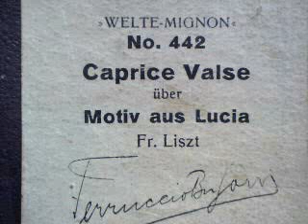Liszt: CAPRICE VALSE ÜBER MOTIV AUS "LUCIA", gespielt von Ferruccio Busoni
CAPRICE VALSE ÜBER MOTIV AUS "LUCIA"

Gespielt von Ferruccio Busoni (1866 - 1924)

Notenrolle "Welte Mignon" Nr. 442 /
Flügel "Steinway - Welte" (1923)

Ferruccio (Dante Michelangelo Benvenuto) Busoni (* 1. April 1866 in Empoli bei Florenz; † 27. Juli 1924 in Berlin) war ein italienischer Pianist, Komponist, Dirigent, Librettist, Essayist und Musikpädagoge.

Das Frühwerk Busonis zeigt den romantischen Hintergrund von Komponisten wie Schumann, Chopin und Mendelssohn, später auch Johannes Brahms, dem er zunächst mit respektvoller Distanz begegnete und dessen f-Moll-Sonate er 1884 im Beisein des Kritikers Eduard Hanslick in Wien spielte. Der Einfluss der Händel-Variationen lässt sich in Busonis frühen Chopin-Variationen op. 22 (BV 213) nachweisen; in dem von Max Reger gelobten Konzertstück op. 31 a (BV 236) von 1890 ist Brahms ebenfalls hörbar.[2]

Wie kein anderer Komponist bestimmte hingegen Johann Sebastian Bach die pianistische und kompositorisch-künstlerische Entwicklung Busonis, der später die Gesamtausgabe seines Klavierwerks bei Breitkopf & Härtel betreute und mit Anmerkungen versah. Die Bedeutung Bachs, der ebenfalls eigene und fremde Werke bearbeitete, zeigt sich in der kontrapunktischen Struktur vieler Kompositionen sowie in zahlreichen Transkriptionen. Die Schwierigkeit einiger Bach-Bearbeitungen ist den hohen Anforderungen und Klangvorstellungen Busonis geschuldet, der die Ausgangskompositionen auf das Niveau eines Virtuosen heben wollte. So wurde seine Fantasia contrappuntistica als Versuch gewertet, Bachs vermutlich als Quadrupelfuge konzipiertes Werk „zu Ende zu denken“ und das Klavier dabei „zu vergessen“.[3]

Bereits mit seinen zwischen 1907 und 1909 geschriebenen Elegien BV 249 zeigt sich ein Neubeginn seiner Entwicklung, was von Busoni selbst so gedeutet wurde, als er angab, in ihnen sein „ganz persönliches Gesicht“ aufgesetzt zu haben.[4] Mit ihrer erweiterten Tonalität und den stellenweise bitonalen Ansätzen gehen sie über die gebräuchliche Funktionsharmonik der Zeit ebenso hinaus wie die Sonatinen, in denen sich ebenfalls bitonale Strukturen finden.[5]

Seine Rainer Maria Rilke gewidmete, 1907 erstmals erschienene musiktheoretische Schrift Entwurf einer neuen Ästhetik der Tonkunst [6] enthält Überlegungen zu neuen Tonskalen, Sechsteltonsystemen und erste Ahnungen der Möglichkeiten elektrisch erzeugter Klänge. Die Veröffentlichung der überarbeiteten Fassung im Jahr 1916 in der Insel-Bücherei (IB 202) löste heftige Kontroversen aus. Der konservative Wagner-Verehrer Hans Pfitzner reagierte 1917 mit seiner polemischen Schrift "Futuristengefahr".

(Quelle: Wikipedia)